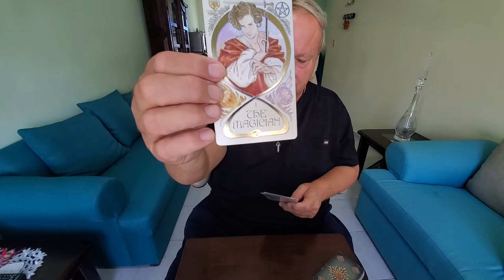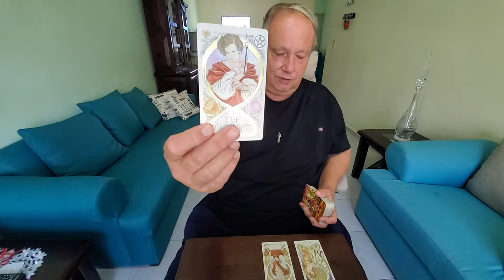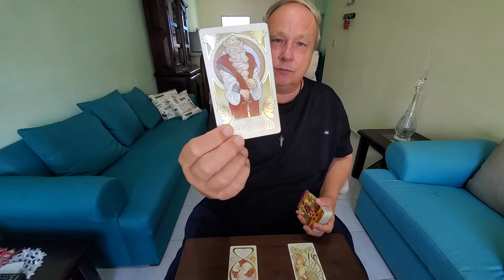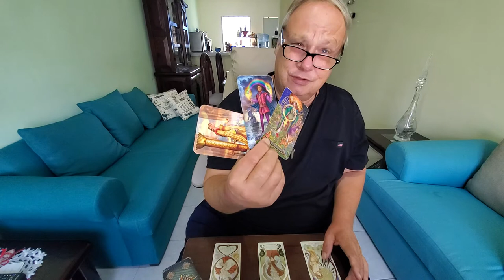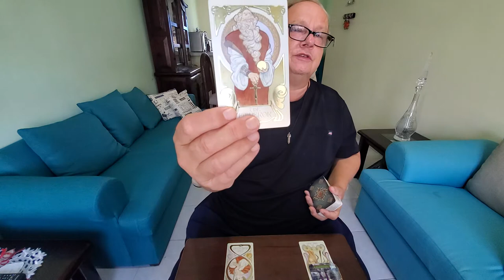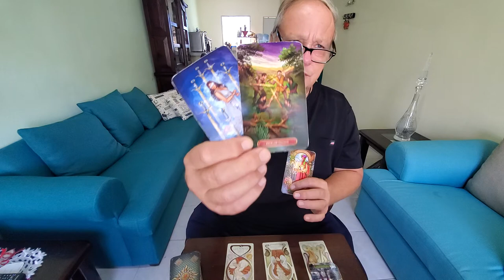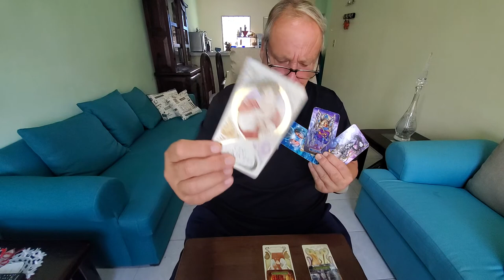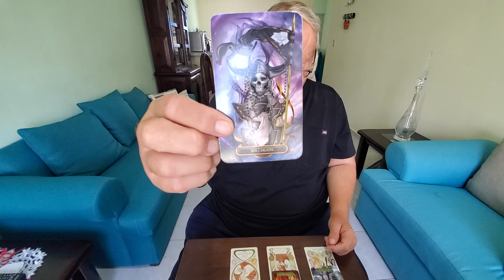Soul Family Collective Weekend Read for Sunday's Mars, Mercury, Sun conjunction at 16 degrees Libra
Tarot Astrology The Soul Family Collective Reading for whoever resonates - Weekend of the 8th -10th October 2021 a manifestation, spirituality, love, romance & relationship with soulmates, twinflames & life partners
This weekend pulling out three cards to represent Sunday's conjunction of the Sun, Mars & Mercury at 16 degrees Libra by transit now. The Sun Card, The Magician & The Emperor is discussed then three cards pulled for each planet seeking deeper insight into the energy of this importan conjunction happening on Sunday the 10th of October 2021.